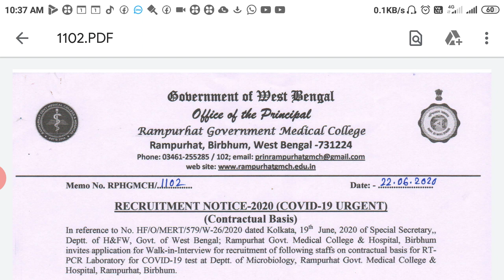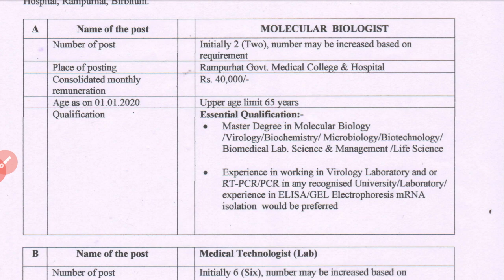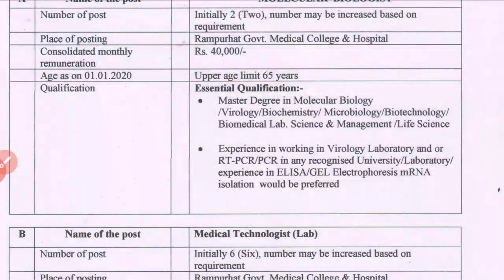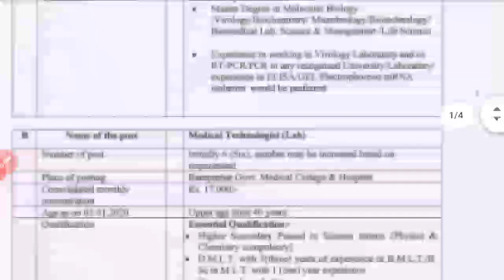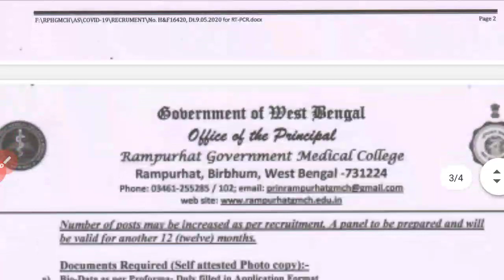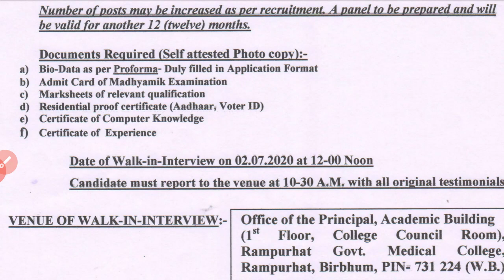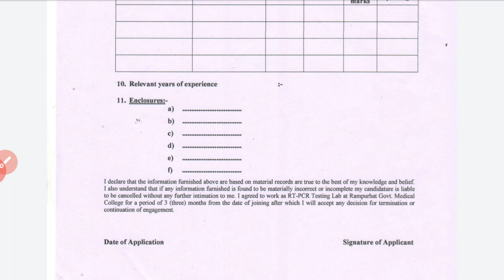জেলায় উচ্চ মাধ্যমিক পাশে সরকারি হাসপাতালে নিয়োগ | 12th Pass WB Health Department Recruitment